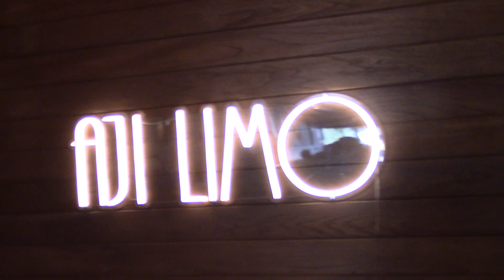aji limo 3